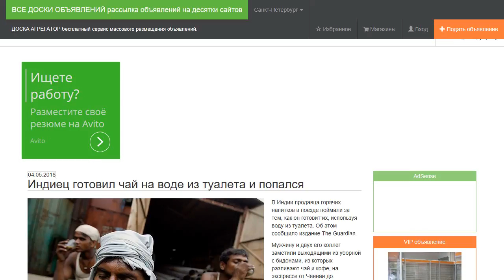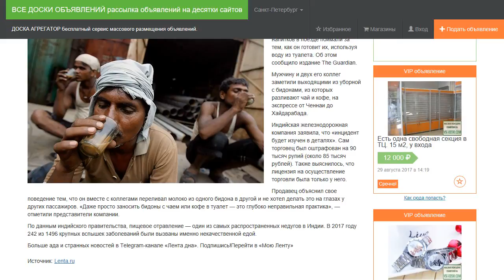Индиец готовил чай на воде из туалета и попался.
В Индии продавца горячих напитков в поезде поймали за тем, как он готовит их, используя воду из туалета. Об этом сообщило издание The Guardian.

Мужчину и двух его коллег заметили выходящими из уборной с бидонами, из которых разливают чай и кофе, на экспрессе от Ченнаи до Хайдарабада.

Индийская железнодорожная компания заявила, что «инцидент будет изучен в деталях». Сам торговец был оштрафован на 90 тысяч рупий (около 85 тысяч рублей). Также выяснилось, что лицензия на осуществление торговли была только у него.

Продавец объяснил свое поведение тем, что он вместе с коллегами переливал молоко из одного бидона в другой и не хотел делать это на глазах у других пассажиров. «Даже просто заносить бидоны с чаем или кофе в туалет — это глубоко неправильная практика», — отметили представители компании.

По данным индийского правительства, пищевое отравление — один из самых распространенных недугов в Индии. В 2017 году 242 из 1496 крупных вспышек заболеваний были вызваны именно некачественной едой.